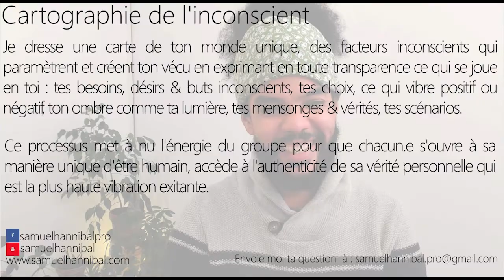Pourquoi je n'ai pas d'énergie même lorsque je viens de me lever ?